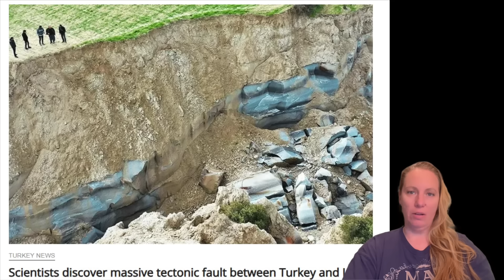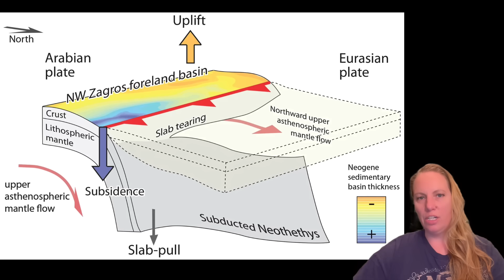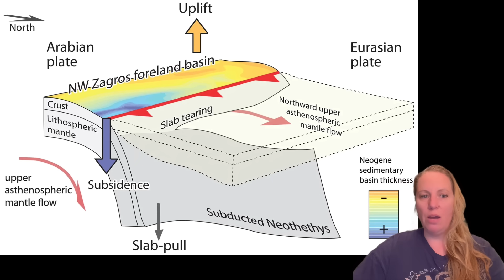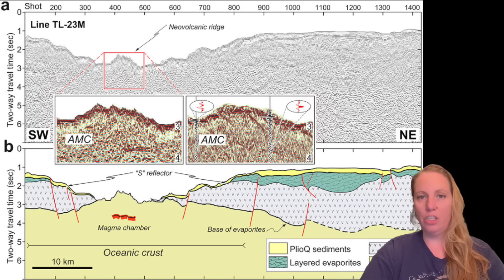Frightening discovery beneath Turkey: Crack is growing and spreading: Scary warning from Scientists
Researchers from the University of Göttingen in Germany have discovered an increasingly growing rift beneath Turkey.